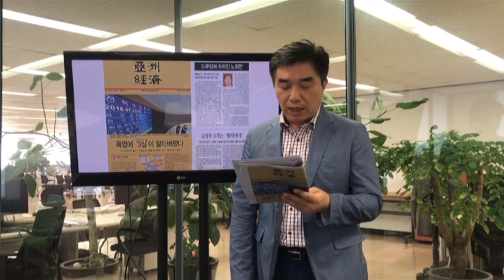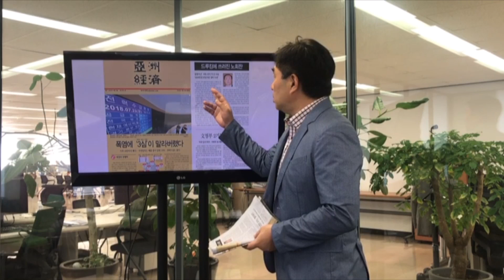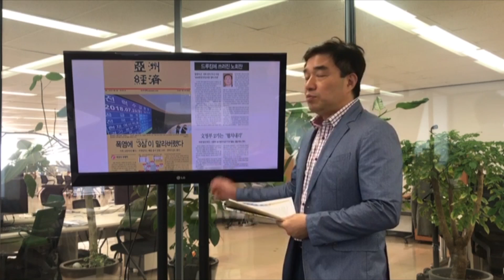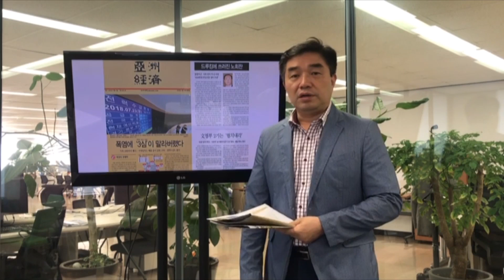[김태균의 조간브리핑] 7월 24일(화) 뉴스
1. 폭염에 '3심'이 말라버렸다···가축 18만마리 폐사, 자영업자 매출 줄어 감원 고려, 전력수급 불안
2. '불법자금' 의혹 노회찬 정의당 원내대표 사망
3. 文정부 2기는 '협치내각'···이번주 농식품부장관 인선 발표, 내달 후속 개각 단행

진행 : 아주뉴스코퍼레이션 김태균 정치경제부장 경제